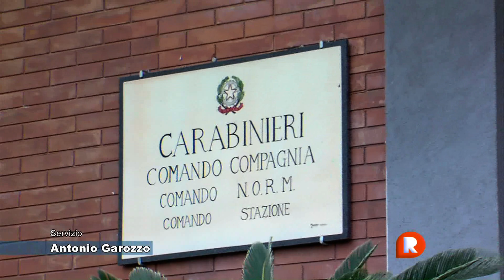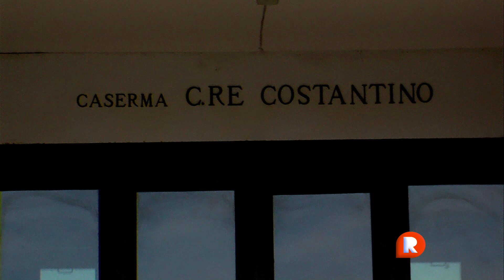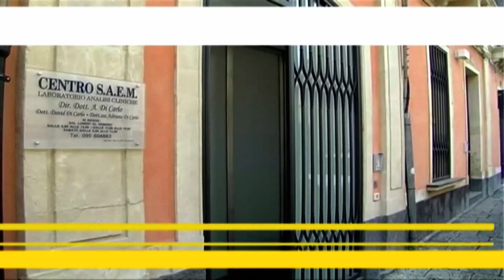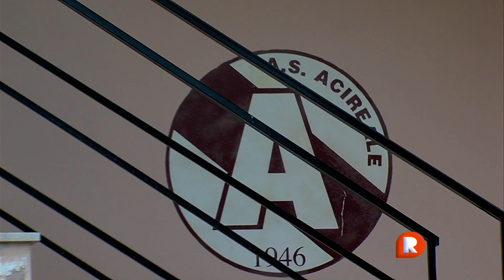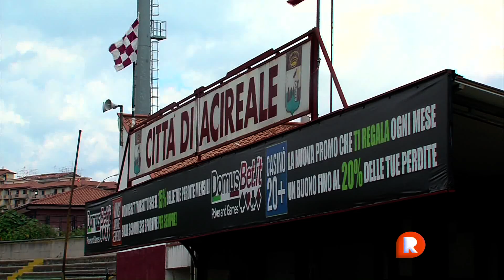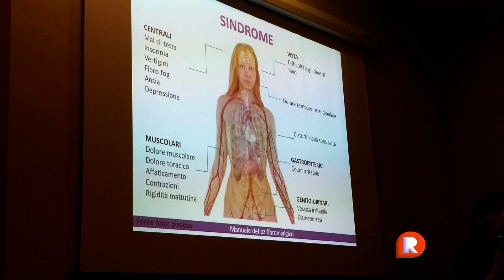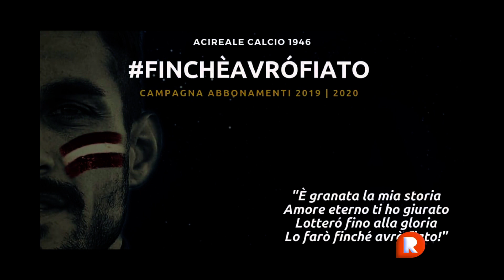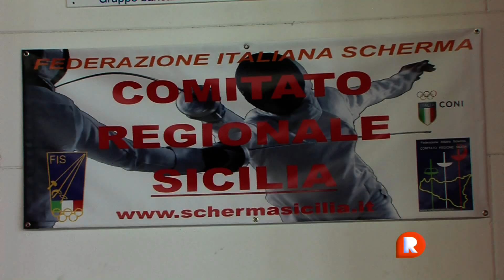TG REPORTER 03 AGOSTO 2019